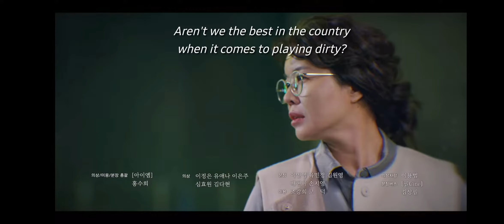Vincenzo Episode 2 Preview Eng Sub | Song Joong Ki